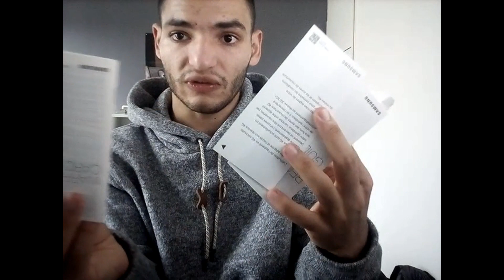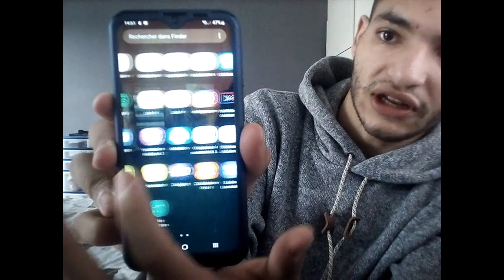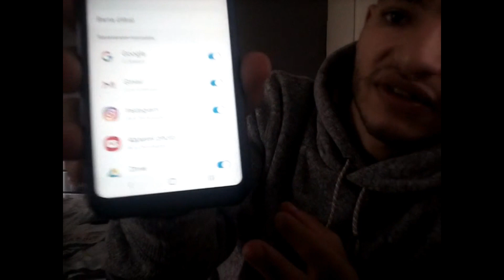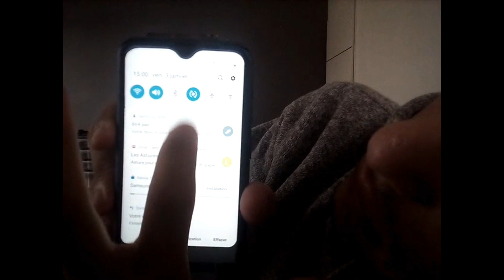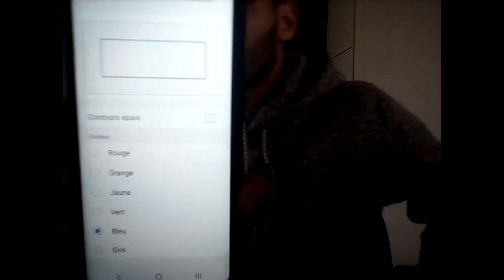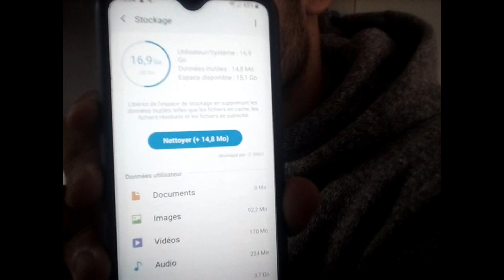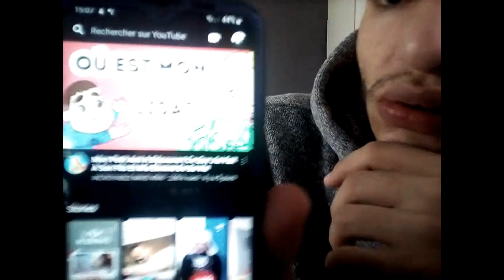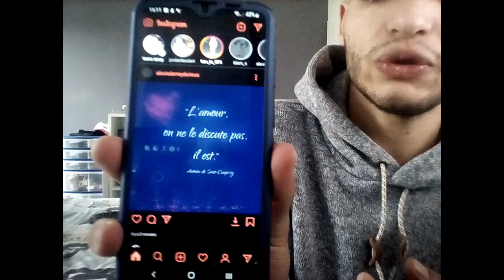le samsung galaxy A20 E (Nouveau Téléphone)